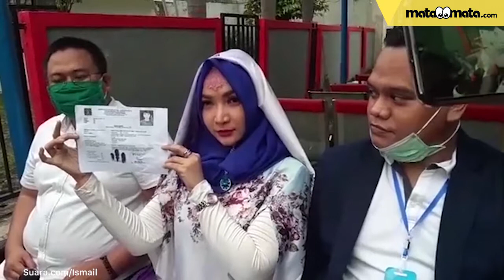LIVE REPORT: Roro Fitria Bebas dari Penjara Hari Ini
Roro Fitria tampak tak bisa menahan tangis saat berbicara di harapan media setelah dinyatakan bebas dari penjara, Kamis (2/4/2020).
Ia menjelaskan alasannya bisa bebas berdasarkan kebijakan Kemenkumham terkait pencegahan penularan corona (Covid-19), yakni ia masuk menjadi salah satu yang mengikuti program asimilasi di rumah.

Masih tampak menahan tangis namun sambil tersenyum, Roro mengucapkan terima kasih kepada semua pihak.